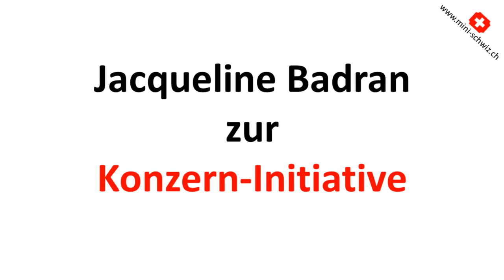Jacqueline Badran zur Konzernverantwortungsinitiative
Jacqueline Badran erklärt in der ihr eigenen spannenden Art, warum ein JA zur Konzernverantwortungsinitiative etwas Selbstverständliches ist.